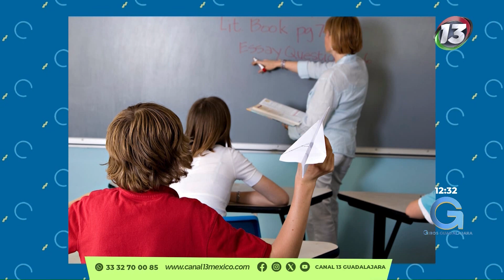Cambio de conducta en el entorno familiar desde la equinoterapia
Entérate l En GirosGuadalajara, Rebeca Vaca, Equino Terapeuta, nos habló del cambio de conducta en el entorno familiar
📲Te compartimos la Entrevista